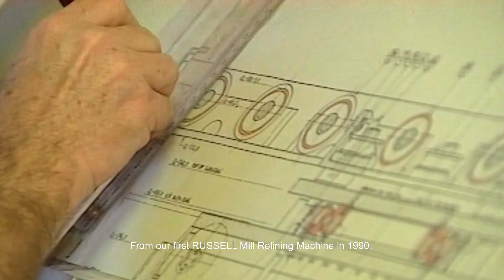Celebrating World Engineering Day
March 4 is World Engineering Day, the day that officially recognises the collective importance of the ‘design of engineers’ – the visionaries, pioneers, inventors and problem solvers – and their contributions to improving the human condition. Thank you to all our RME engineers and technicians across the globe for your extraordinary engineering every day.